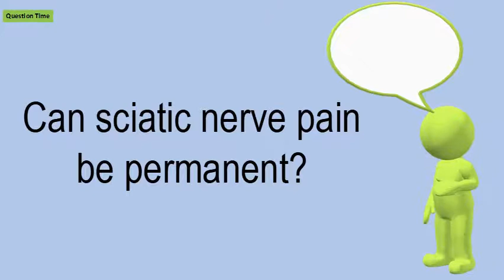Can Sciatic Nerve Pain Be Permanent?